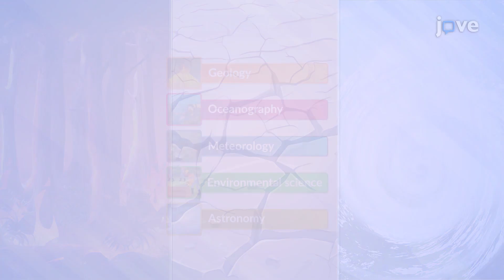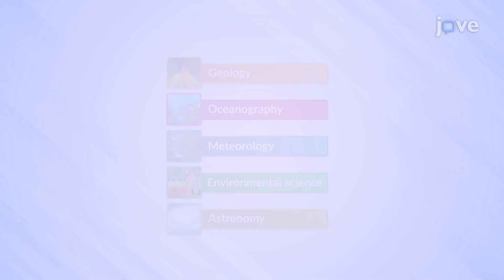Branches of Earth Science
This lesson explains Earth science and its five main branches: geology, oceanography, meteorology, environmental science, and astronomy. It explores how scientists study Earth's land, water, atmosphere, living things, and its place in the universe.

JoVE for MIddle & High Schools offers expert-created video textbooks, lab videos, science experiment videos, interactive assessments, and seamless integration into school systems. These comprehensive learning resources help educators tackle teaching challenges, engage students, and meet curriculum requirements, enhancing the high school learning experience.